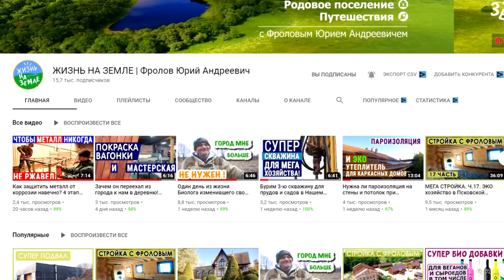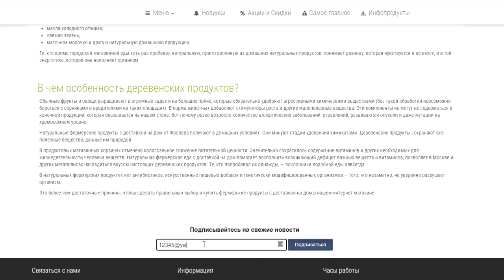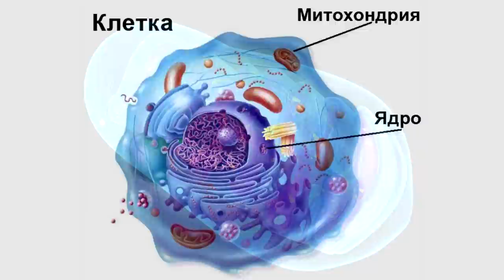БЕСПЛОДИЕ: Причины и лечение. Сделайте ЭТО и Вы с 90% вероятностью забеременеете! Решение есть.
Причины выкидышей, эндометриоза, замерших беременностей, гормональных сбоев - одни эти! Почему с виду здоровые пары становятся бесплодными? Можно ли реально решить эту проблему? Сейчас бесплодных пар миллионы, но на то есть вполне объективные причины и первопричины, о которых Вы и узнаете из данной лекции. И решить проблему бесплодия можно! Эта тема предельно важна, поэтому смотрите видео полностью и обязательно поделитесь данным роликом со всеми близкими и друзьями, со всеми подростками! И смотрите те видео, о которых я говорил в этом видео - ссылки на них ниже, в описании.

👁️ Навигация (тайм-коды):
0:00 Начало. Причины, первопричины и лечение бесплодия у молодых пар и не только.
1:49 Зачатие и вынашивание детей зависит от питания обоих супругов.
2:51 Углеводы: быстрые сахара, моносахариды, фруктоза и глюкоза.
3:07 Мешают зачатию и вынашиванию: воспалительные процессы и низкий метаболический потенциал.
3:41 Эндометриоз, поликистоз яичников и дисфункция яичников частые причины бесплодия
4:11 Как вылечить эндометриоз, поликистоз яичников, дисфункцию яичников и..
4:30 1-ая причина бесплодия: быстрые углеводы (всё сладкое).
4:48 2-ая причина: высокомолекулярные белки лектины. Где они содержаться.
5:39 3-яя причина: животные белки. Причины выкидышей и замерших беременностей!
6:35 Каскад аутоиммунных заболеваний и недостаточное количество энергии, необходимой для обеспечения активно делящихся клеток эмбриона.
7:50 Сделайте ЭТО и Вы с 90% вероятностью забеременеете!
10:00 Как сделать так, чтобы Вам всегда приходили уведомления о новых видео на Ютубе?
10:42 Сделать ли мне подробное видео про аутоиммунные заболевания? Условия.
11:32 Вот причина всех аутоиммунных заболеваний, эндометриоза, гормональных сбоев и различных опухолей.
12:20 ОЧЕНЬ частая причина бесплодия у мужчин и женщин — митохондриальная слабость.
13:25 Подсадка активных сперматозоидов в яйцеклетку это хорошее решение? НЕТ!
14:38 Почему же потенциал энергии клеток снижается? 3 причины.
15:24 Чем опасно снижение энергии в клетках и можно ли решить эту проблему.
16:20 Нужно исключить действия интоксикантов (лектины, сахар, трансжиры и химия.. 6 условий - 6 факторов которые надо учесть!
16:35 Убрать по максимуму все вредные факторы воздействия на организм.
16:54 Есть натуральную органическую пищу и принимать необходимые биодобавки.
17:37 Увеличить потребление низкомолекулярных белков и жиров.
18:22 Устранить стрессы и нормализовать сон.
19:03 Употреблять определенные продукты, которые пробуждают митохондрии.
20:30 Только комплексный подход поможет Вам решить проблему бесплодия!
20:55 Обязательно пишите комментарии и делитесь этой информацией с другими!